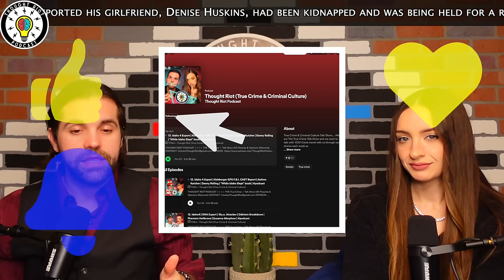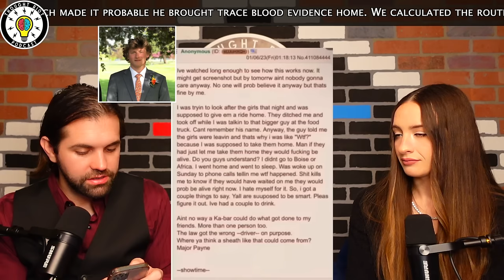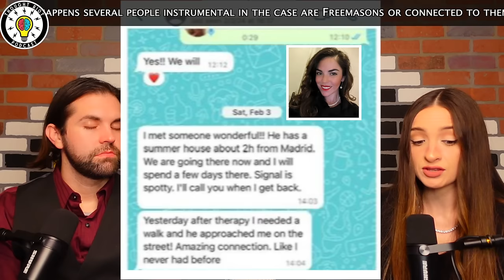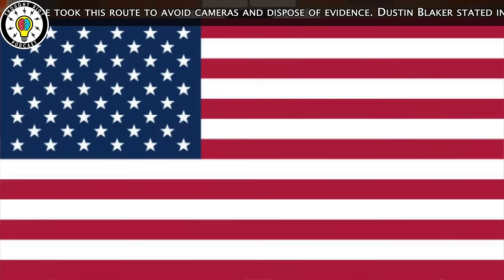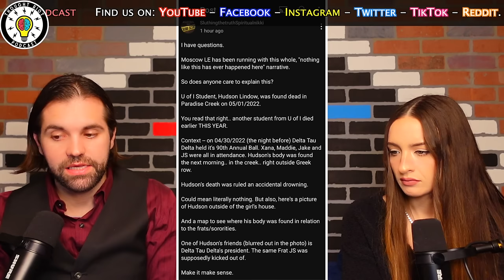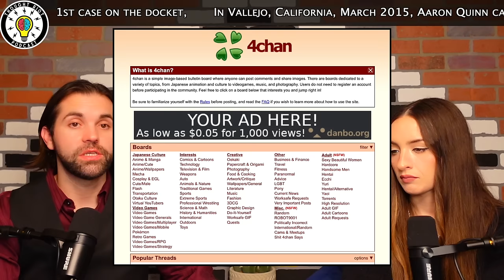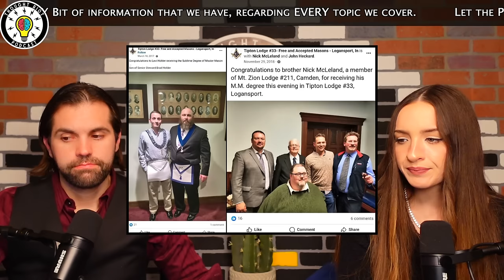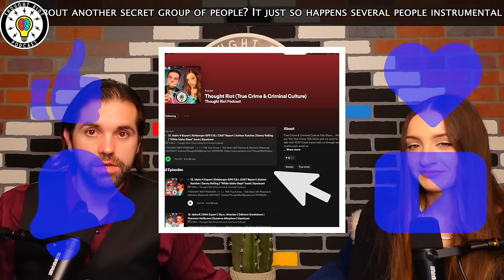31. Frat Boy 4 Chan | Delphi Masons | Hudson Lindow | Bryan Kohberger | And More